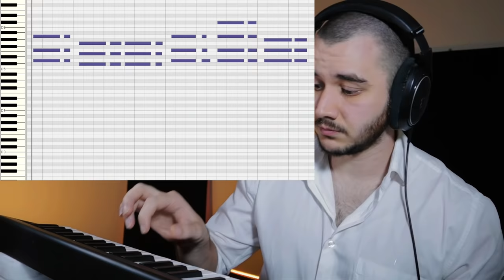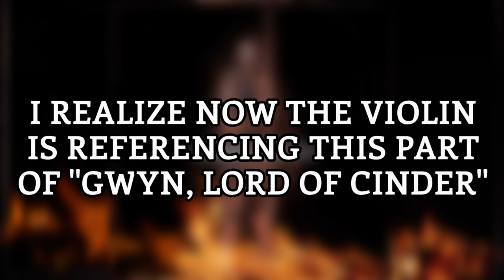Game Composer Listens to SOUL OF CINDER for the First Time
I listened to Soul of Cinder from Dark Souls 3 for the first time! I like that you guys are having fun watching me try to guess the story of games like Dark Souls and Bloodborne just by listening to the music, so I'll try to do more of that. Good thing that Dark Souls music is so well composed that it allows me to do that!